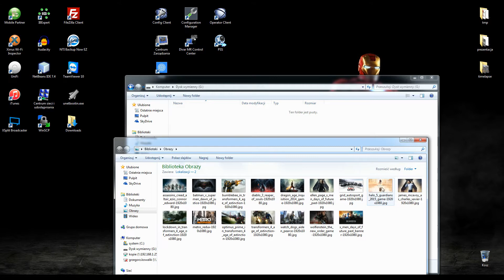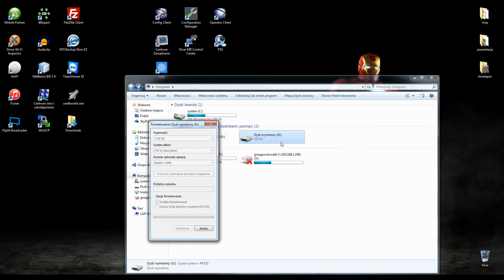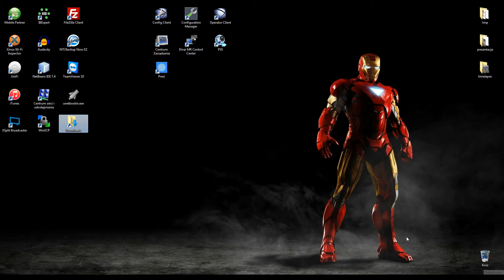Recovery Lost Data TestDisk QPhotoRec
Recovery lost data using free qphotorec